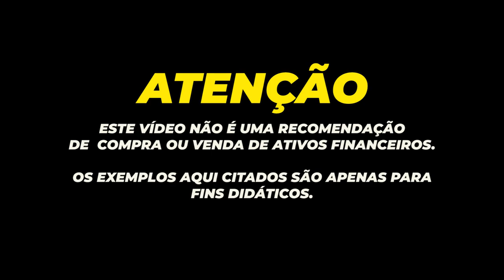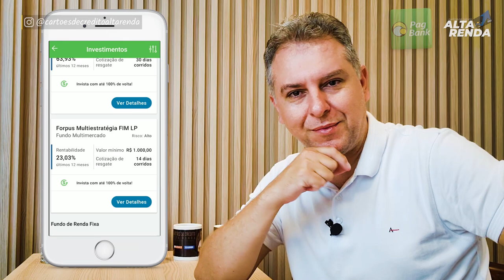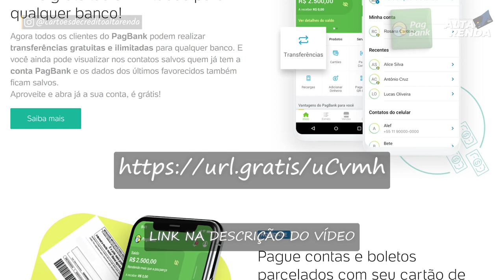💳INVESTIMENTOS NO BANCO DIGITAL PAGBANK A PARTIR DE R$1, E COM GARANTIA DO BANCO SEGURO. SAIBA AQUI